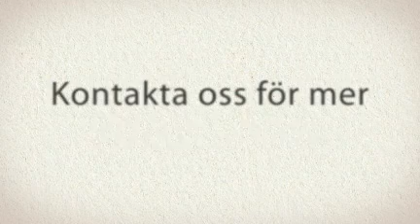Skönhetssalong i Solna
Suzy Nail And Beauty Center erbjuder nagelkurs, fotvård, ansiktsbehandling och mycket mer, för mer information besök 3
17145, Solna,